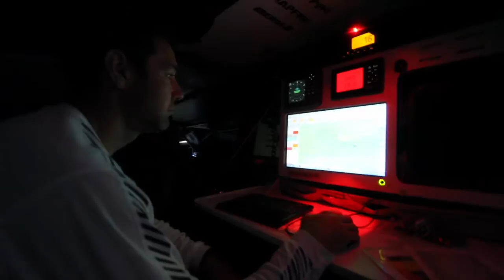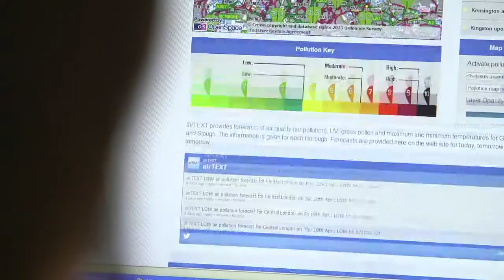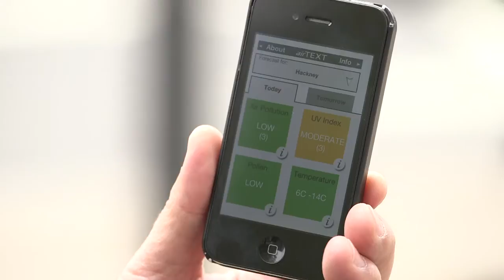Satellite Applications Catapult - Telemedicine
Medical Support Offshore Ltd: Access medical care on the end of a telephone via satellite out at sea from anywhere in the world, safely and securely. Capability to receive pictures, emails or video clips in real-time via satellite to help advise on the appropriate type of medical care required for the patient. The airTEXT (Consortium of London Boroughs) set up by the Cambridge Environmental Research Consultants Ltd. [CERC]: Examining 'hot-spots' for air pollution in London and providing a pollution forecasting service to warn vulnerable people who are sensitive to pollution particulates and related chemicals. The service utilises satellite data to provide early warning to vulnerable people and commercial groups.